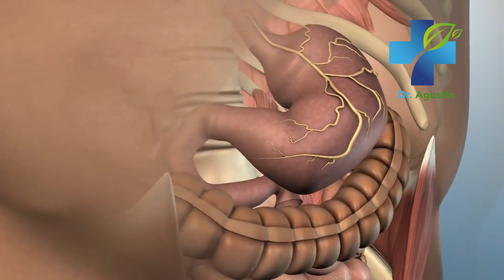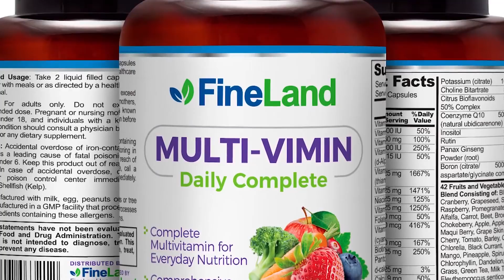LA VERDAD SOBRE LA DIETA CETOGENICA O DIETA KETO PARA BAJAR DE PESO - Pierde 10 Kilos en 15 Dias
Descubre cual es la verdad sobre la dieta cetogénica o dieta keto para bajar de peso. La dieta Keto se ha vuelto increiblemente popular en los último años. Dicen que te ayudará a perder 10 kilos en 15 dias. ¿Será esto verdad? ¿Y será que es saludable? En el video de hoy analizaremos si la dieta cetogénica es verdaderamente saludable de practicar y cual es la mejor dieta para tu organismo.

dieta atkins,
dieta, vegetariana,
dieta cetogenica,
dieta,
dieta keto,
dieta ornish,
tipos de dieta,
dieta para adelgazar,
dieta saludable,
dieta de la carne,
la mejor dieta,
la verdad sobre la dieta,
peligros de la dieta,
cual es la mejor dieta,
las peores dietas,
dietas mas famosas,
best diet,
lose weight,
diet keto,
obsesion a la dieta,
equilibrio alimenticio